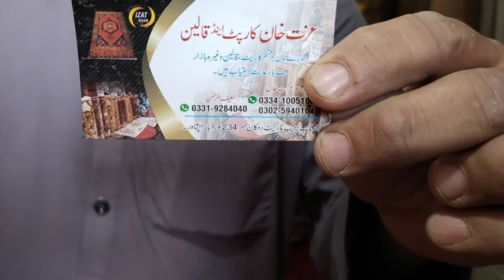Izat Khan Carpet and Qaleen |Pakistani Qaleen |Turkey Qaleen |Irani Qaleen Shop Visit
Izat Khan Carpet or Qaleen |Pakistani Qaleen |Turkey Qaleen |Irani Qaleen Shop Visit Board Bazar Peshawar cheap Price carpet and Qaleen